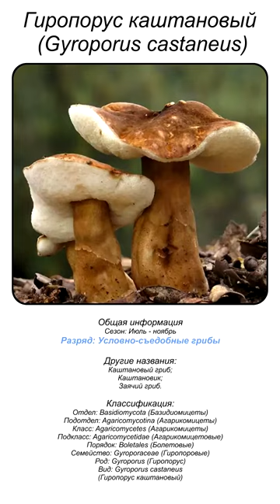Гиропорус каштановый (Gyroporus castaneus) short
Растет каштановый гриб с июля по ноябрь в лиственных и хвойных лесах. Чаще всего растет на песчаной почве в теплых сухих областях. Плодовые тела растут одиночно, разбросано. Шляпка: Ржаво-бурая, красно-бурая или каштаново-бурая, у молодых грибов каштановика выпуклая, в зрелости плоская или подушковидная, диаметром 40—110 мм. Поверхность шляпки гиропоруса каштанового вначале бархатистая или слегка пушистая, позже бывает голой. При сухой погоде часто растрескивающаяся. Ножка: Центральная или эксцентрическая, неравномерно-цилиндрическая или булавовидная, приплюснутая, голая, сухая, красно-бурая, 35—80 мм высотой и 8—30 мм толщиной. Внутри сплошная, позже с ватным наполнением, к зрелости полая. Мякоть: Белая, на срезе цвет не меняет. Условно-съедобные грибы, При варке приобретает горьковатый вкус. При сушке горечь исчезает. Поэтому Гиропорус каштановый годится главным образом для сушки.

#20 ВИДОВ УСЛОВНО СЪЕДОБНЫХ ГРИБОВ